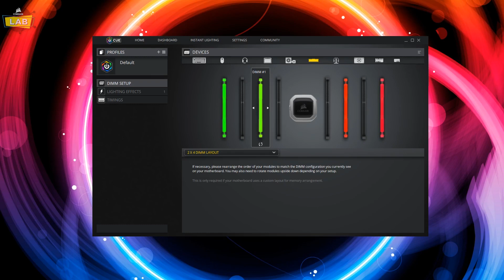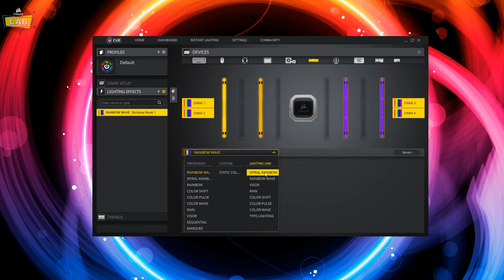How To Set Up VENGEANCE RGB PRO in CORSAIR iCUE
VENGEANCE RGB PRO is the first RGB memory to fully support the CORSAIR iCUE software with its dynamic RGB lighting effects and compatibility with Instant Lighting and Lighting Link effects.